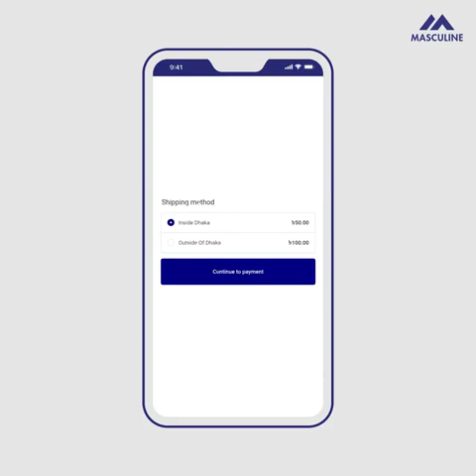Tutorial Voiceover | S.I. Farhad | Voice of SI Farhad | Bengali Voice Over